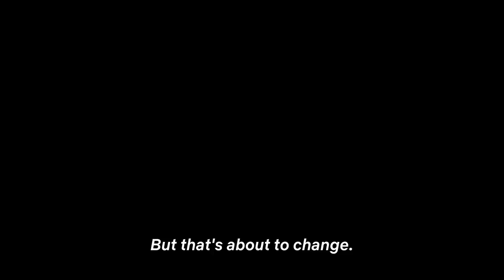THE BILLION DOLLAR CODE Trailer (2021) Drama Movie